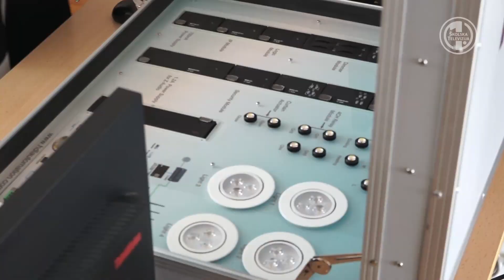Posjet saborskog zastupnika Damira Habijana Elektrostrojarskoj školi u Varaždinu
snimatelj i montažer: Danijel Vnučec